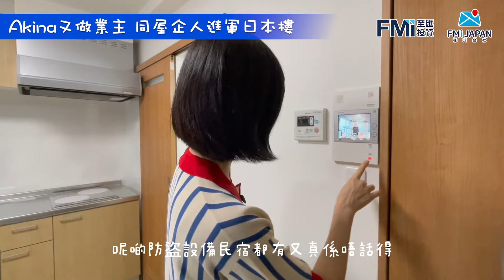方健儀 Akina 再做業主 買 FMI 日本樓 | 親自收樓 現場實景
方健儀@akinafong3705 向來精明，尤其係買樓投資嘅重大決定，一定物有所值先出手。繼做英國樓業主之後，Akina 對 FMI 再次投下信心一票，同屋企人夾份齊齊買入最新落成嘅大阪千代崎 The Peak Chiyozaki ~ Osaka Dome 項目。
Akina 今年5 月同我哋去大阪親身參觀工地，話咁快 9 月已經收樓，現場係點？即刻睇片！